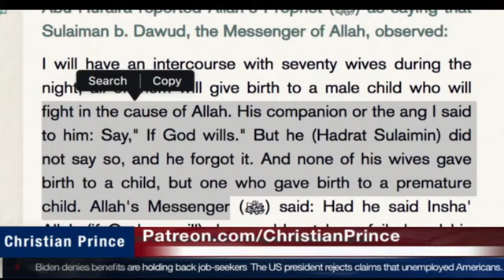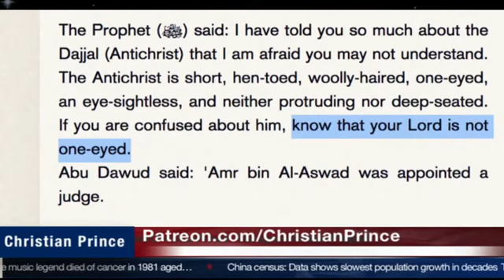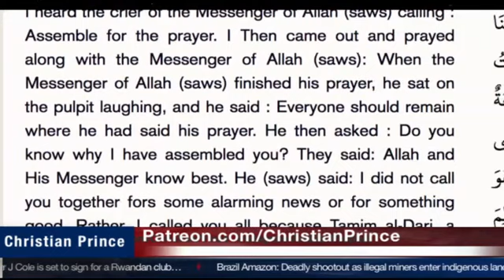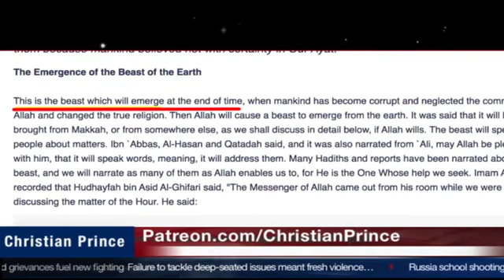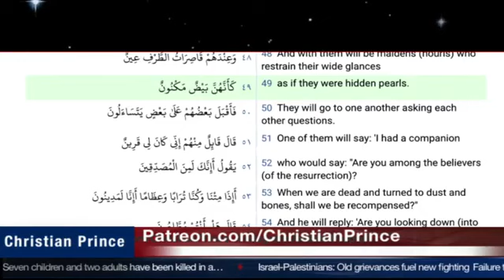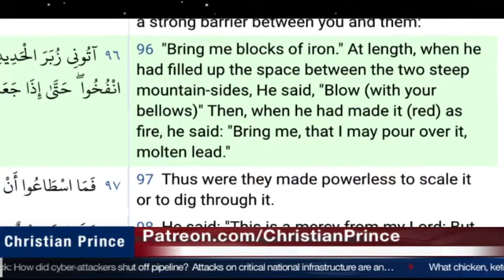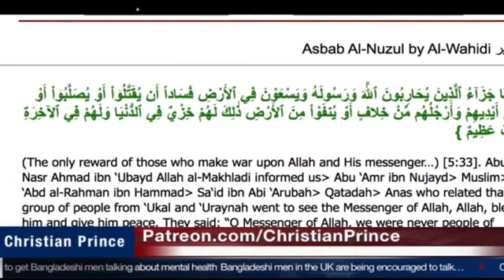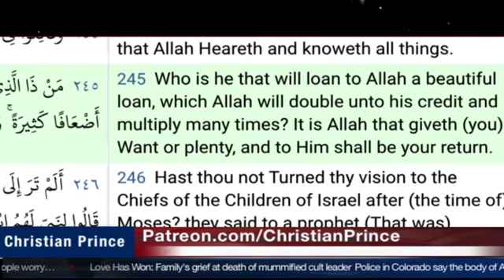Muslim sees his transparant virgins of Jannah on the screen of Christian Prince! Who is the Dajjal??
Sahih al-Bukhari 402: Islam is made by Umar:
1 Kaaba Place,
2 Veiling the Women,
3 Giving Muhammad better wifes.

Special thanks to the channel of Christian Prince.

Quran27:82